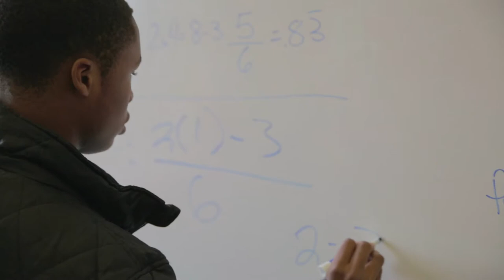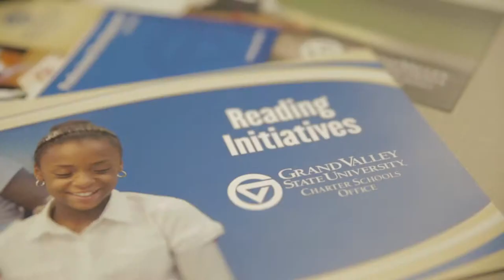Charter Schools Office at Grand Valley State University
Grand Valley Magazine, Winter 2014